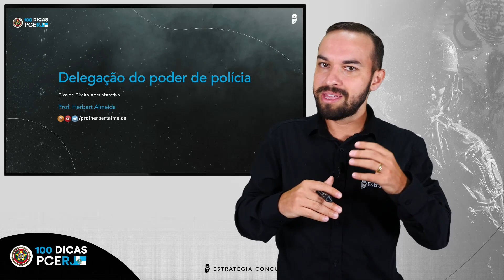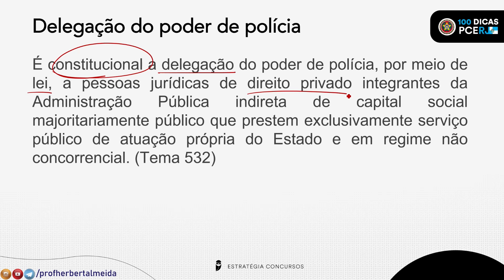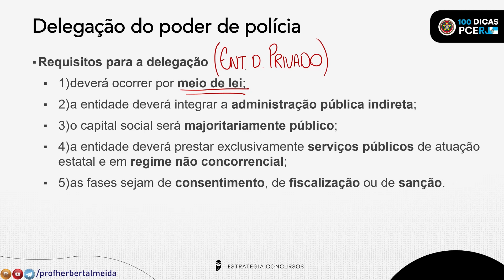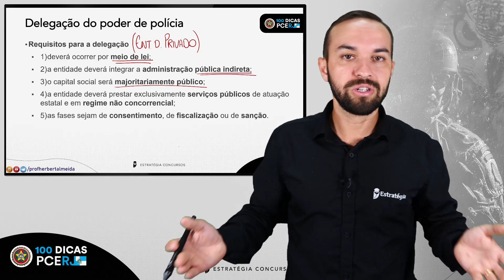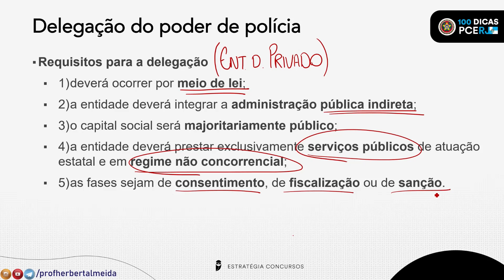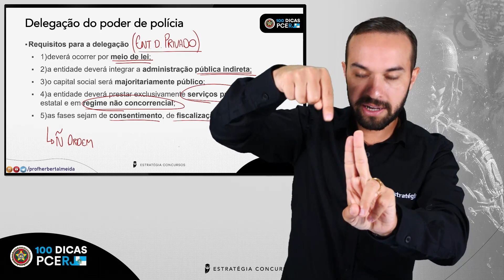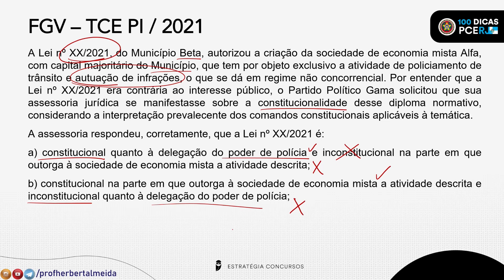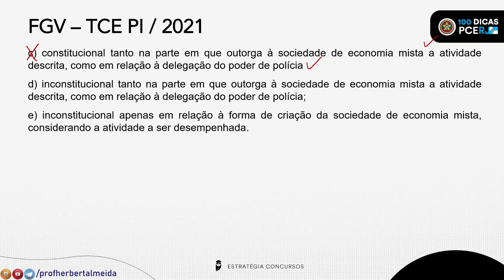Direito Administrativo - Delegação do Poder de Polícia - Dica 47 - Herbert Almeida - 100 Dicas PCERJ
⚠️ Já acessou a Área do candidato PCERJ? É grátis

🔥 Na Área do Candidato PCERJ você terá acesso a:

📌 Ebooks gratuitos;
📌 Simulados inéditos com Ranking e Gabarito;
📌 A hora da verdade PCERJ;
📌 Revisão de Véspera e Gabarito Extraoficial.